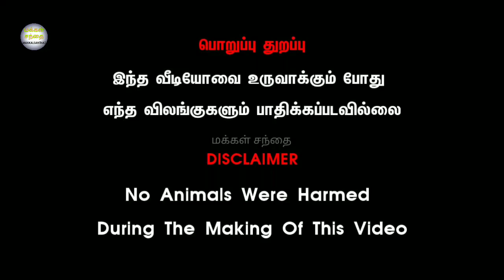குன்னத்தூர் சந்தை விலை நிலவரம்@மக்கள்சந்தை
குன்னத்தூர் கோழிசந்தை விலை நிலவரம்/kunnathur hen market#மக்கள்சந்தை
@மக்கள் சந்தை